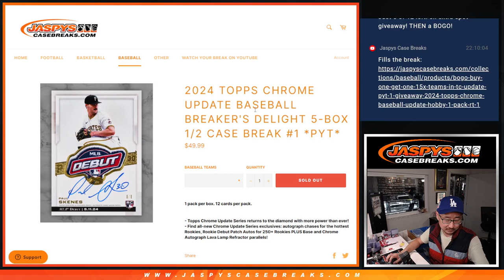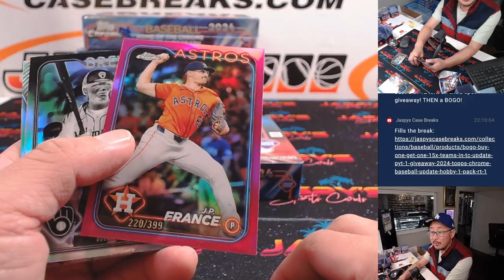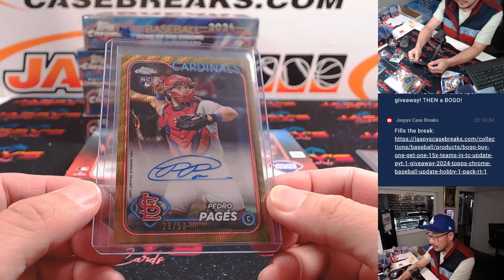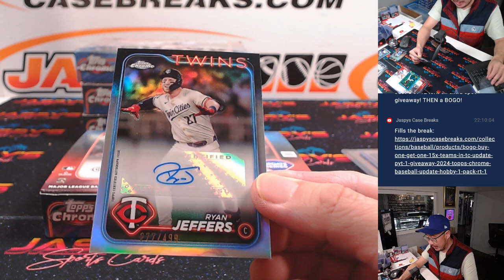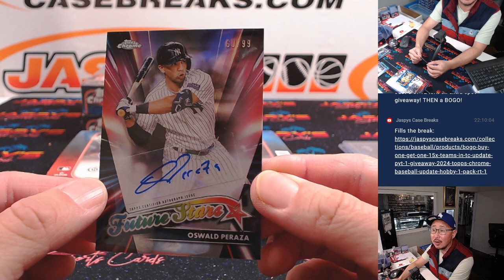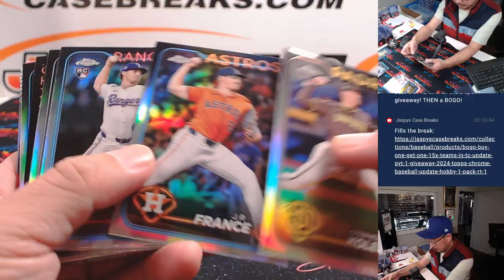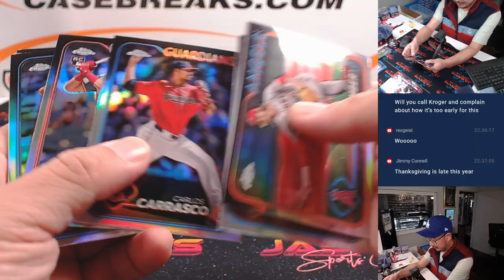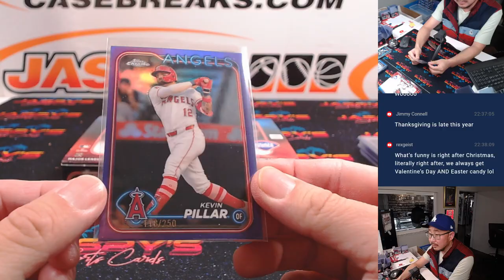Th, 11/14/24 - 2024 Topps Chrome Update Baseball Breaker's Delight 5-Box 1/2 Case Break #1 *PYT*